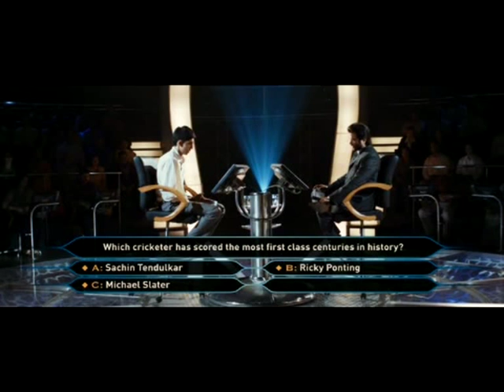D) Jack Hobbs